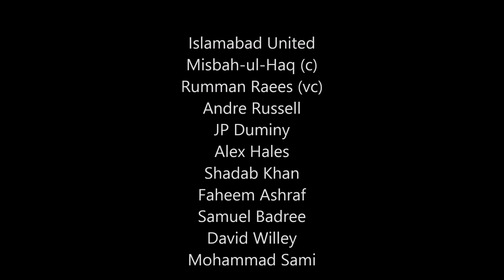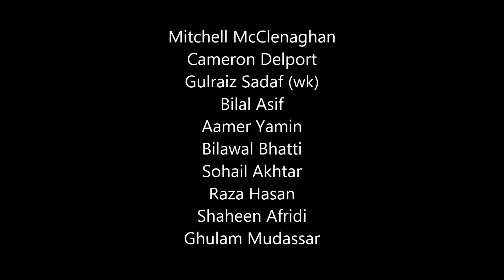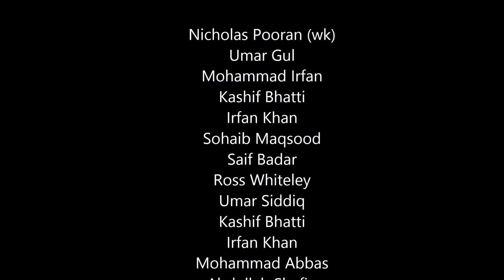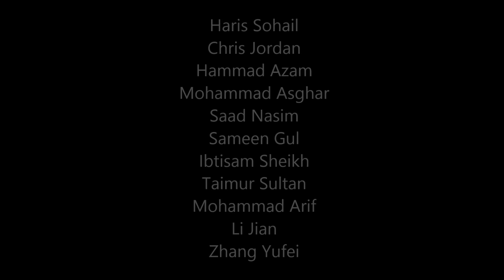PSL 2018 all teams full squad | All teams full squad in Pakistan super league 2018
Pakistani top batsman in ICC t20 rankings 2017 | Pakistani top bowlers in ICC t20 Ranking 2017